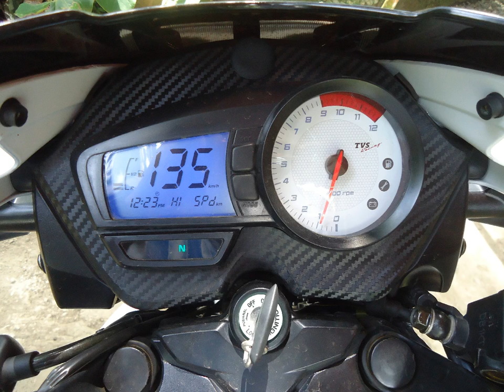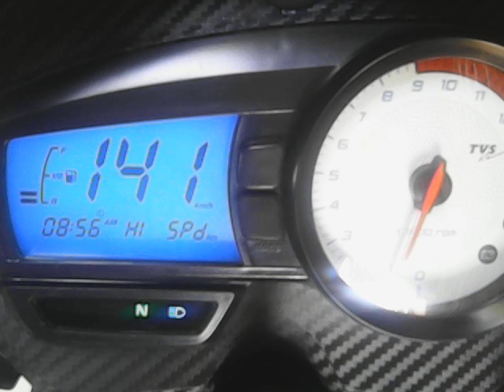TVS Apache RTR 180 TOP SPEED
Latest top speed of my TVS Apache RTR 180 at 141 km/hr. All stock. No adjustments, no add-ons. Was achieved in less than a month since I bought it. Just pure driving and applying the MotoMan break-in procedure the very first time he hits the road. Now she is silky smooth and is truly build to terrorize.. I love this bike!